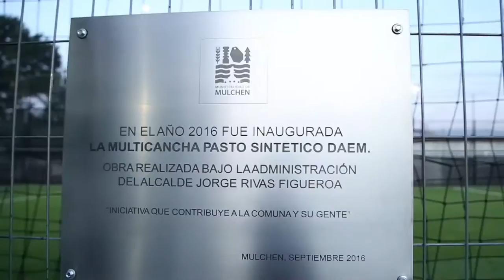Nota / Se inauguró la primera Cancha de Césped Sintético Municipal en Mulchén / 2016